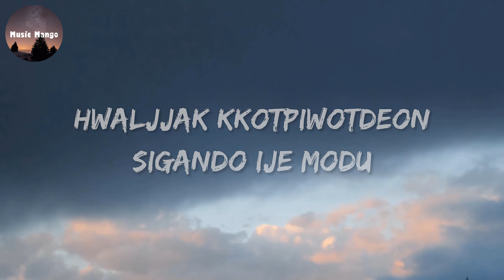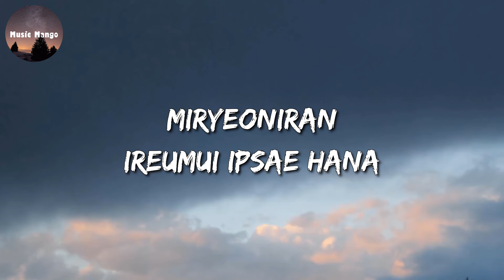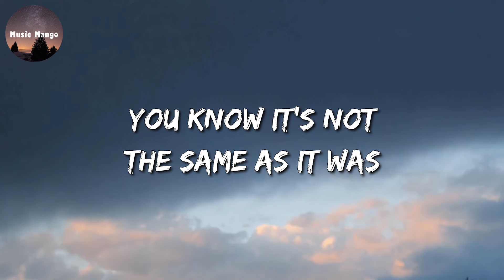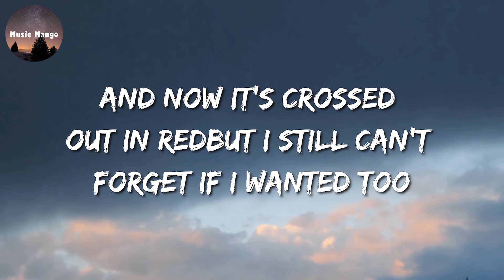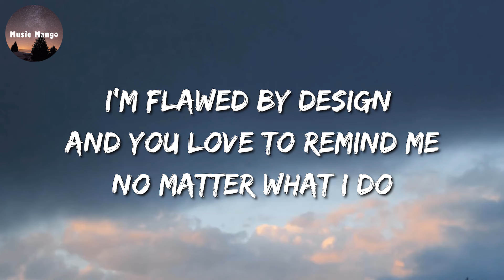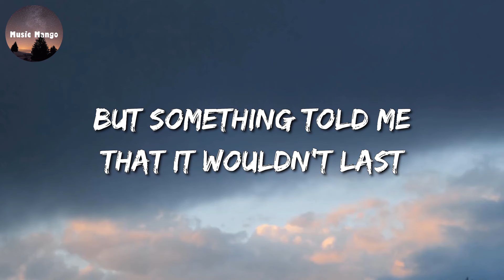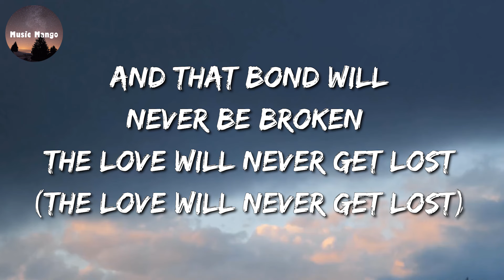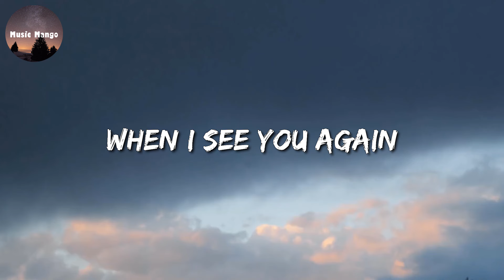🎶 JISOO - FLOWER || Harry Styles, Jamie Miller, Wiz Khalifa, Charlie Puth (Mix)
FLOWER Lyrics:

(Lyrics):
[Intro]

[Verse 1]
A-B-C, Do-Re-Mi

[Verse 2]
You and me, michil deusi
Tteugeowotjiman
Cheochamhage jitbalpyeojin

[Outro]
Kkothyanggiman nama
Hey-ey, hey
Hey, hey-ey-hey
Hey, hey-ey-hey